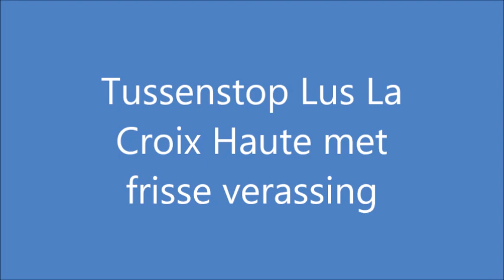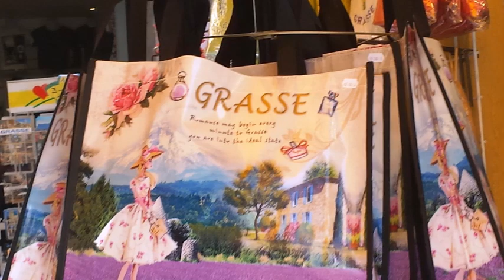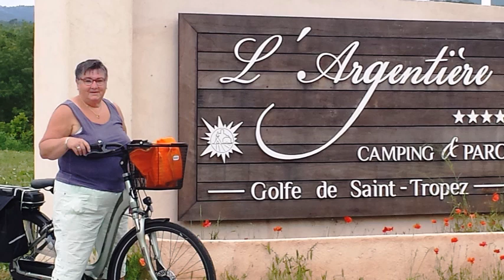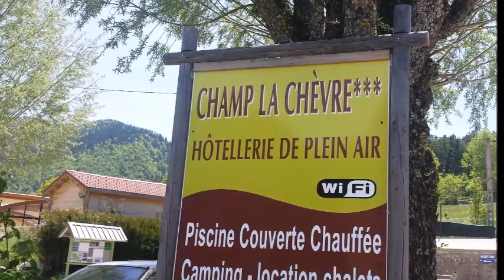Caravan vakantie Frankrijk 2017 Castellane Golf-de-St.Tropez